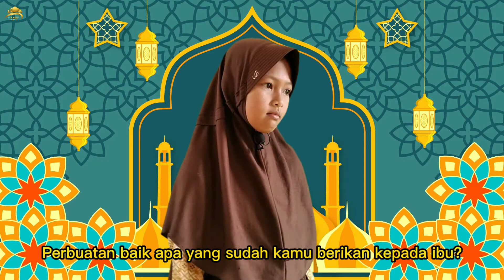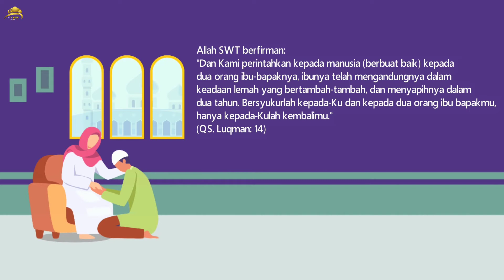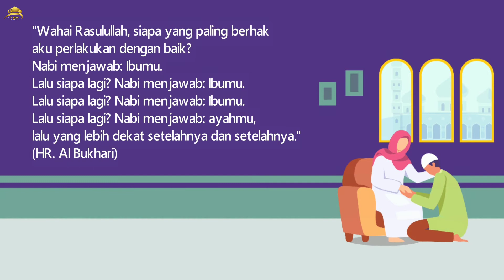DITANYA TENTANG IBU, JAWABANNYA BIKIN TERHARU | SELAMAT HARI IBU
Seseorang datang kepada Rasulullah saw dan berkata, "Wahai Rasulullah, kepada siapakah aku harus berbakti pertama kali?' Nabi shalallaahu 'alaihi wasallam menjawab, 'Ibumu!' Dan orang tersebut kembali bertanya, 'Kemudian siapa lagi?' Nabi shalallaahu 'alaihi wasallam menjawab, 'Ibumu!' Orang tersebut bertanya kembali, 'Kemudian siapa lagi?' Beliau menjawab, 'Ibumu.' Orang tersebut bertanya kembali, 'Kemudian siapa lagi,' Nabi shalallahu 'alaihi wasallam menjawab, 'Kemudian ayahmu. (HR. Al Bukhari)

Materi : Vera Andriana, S.Pd.